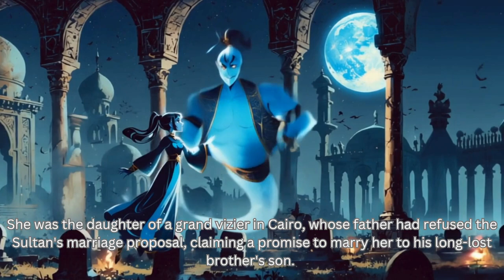Classic Tale: Arabian Nights | The Tale of Nur Al-Din and His Son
🌙 Journey into the captivating world of Chapter 15 in our series: "The Tale of Nur Al-Din and His Son." This tale unfolds the story of two noble brothers, Shams Al-Din and Nur Al-Din, whose disagreement leads to a fateful separation. Follow Nur Al-Din's journey to Basra, his marriage, and the birth of his son, Badr al-Din Hasan. Witness the trials and tribulations faced by Badr al-Din, from mistaken identity and magical interventions to his eventual reunion with his family. This chapter, rich with emotional depth and ancient Arabian settings, highlights themes of family, destiny, and reconciliation. As Scheherazade weaves her tale, the audience is drawn deeper into the mesmerizing narrative that has enchanted listeners for centuries. Will the family reunite and find peace? Tune in to discover the enduring power of these timeless stories.

📜 Rediscover classic narratives, artfully reimagined for today’s audience. Each episode promises a unique escape into a world where the fantastical becomes possible, blending ancient lore with contemporary insights.

📚 About Arabian Nights: The Arabian Nights, also known as One Thousand and One Nights, is a collection of Middle Eastern folk tales compiled during the Islamic Golden Age. The stories are framed by the tale of Scheherazade, who tells stories to her husband, King Shahryar, to postpone her execution. The collection has been immensely influential, introducing characters such as Aladdin, Sinbad, and Ali Baba to the world.

🌌 Feel the allure of the mystical? Dive deep into tales of genies, heroes, and magical adventures that have captivated hearts for centuries